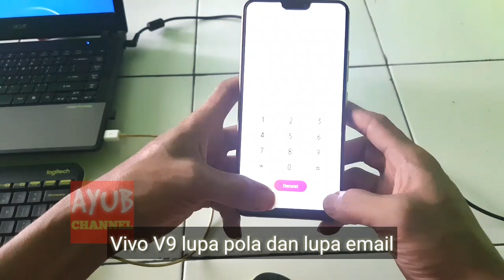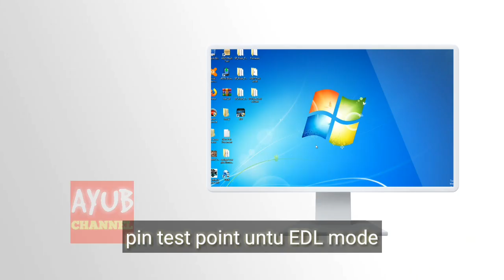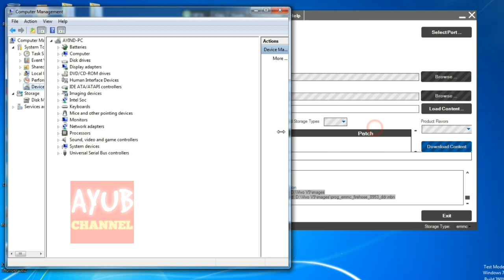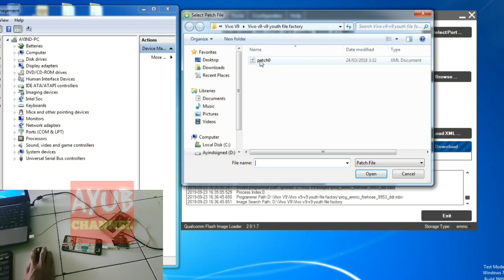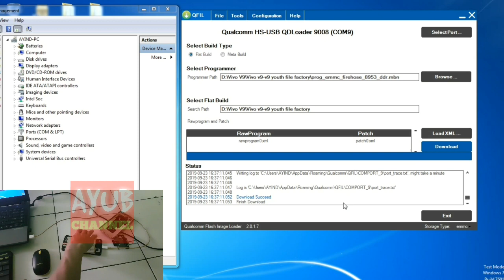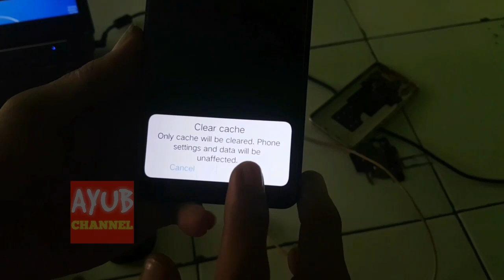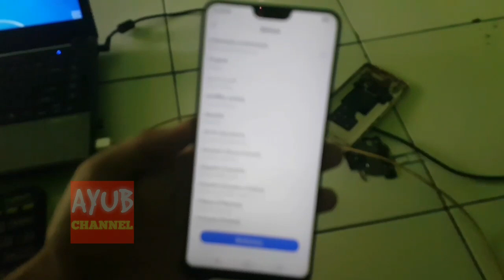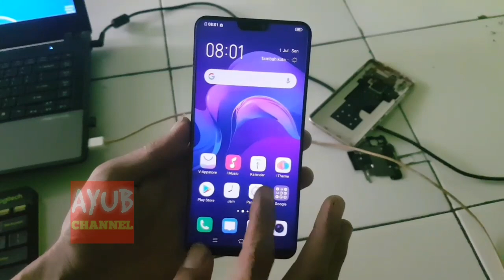Vivo V9 Youth cara mengatasi lupa pola lupa kode sandi dan lupa akun google email | Ayub service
Vivo v9 lupa kode atau pola kunci dan lupa akun email
Assalamualaikum... pada kesempatan ini saya kembali berbagi trik atau cara mengatasi lupa kode kunci atau pola pada handphone vivo baik v9 ataupun v9 youth.
semoga apa yang sudah saya bagikan dapat bermanfaat bagi pemirsa sekalian bilamana ada yang kebetulan mempunyai masalah yang serupa.
untuk filenya silahkan sedot gratis seperti anda yang ingin subscriber secara gratis saya pun mengucapkan banyak terima kasih.
Salam dari Saya youtuber pemula dan seorang teknisi dari kota Mamuju Sulawesi Barat (sulbar) indonesia.

Video Populer :
Vivo v9,v9 youth tutorial cara mengatasi lupa kode kunci, pola dan akun email atau akun google. AYUB
Samsung Galaxy J2 Prime SM-G532 Tutorial cara mengatasi lupa akun google simpel tanpa pc FRP Bypass
Cara mengatasi REALME C3 tiba tiba mati, tidak bisa hidup dan tidak bisa dicas layar mati [RMX1851]
Cara mengatasi Oppo F9 Tiba Tiba Mati Total, Mendadak tidak bisa dihidupkan dan tidak bisa dicas
Realme C3 Cara mengatasi tiba tiba HP hidup tapi layar mati redup gelap hitam atau tidak tampil.

untuk driver maaf saya lemparkan ke mbah google karena cukup mudah didapatkan alias banyak kok gratis di google saya bantu kode kunci search "driver usb qualcomm atau qualcomm setup exe"